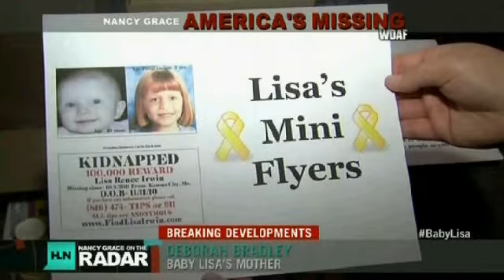10 08 13 Part 3 Nancy Grace